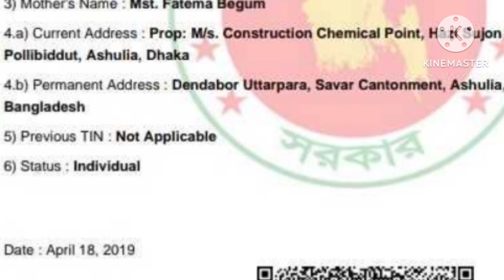Update visiting card, my Picture, tin certificate, YouTube banner, propose water proofing work.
ড্যাম দূরীকরন ,লুনা দূরীকরন ,ওয়াটারপ্রোফিং ,সুপার প্লাস্টি সাইজার , হাই আরলি সেন্থ , ওয়াটার রিডিসিং , হাই রেন্জ ওয়াটার রিডিসিং , তাড়াতাড়ি শক্ত হওয়ার সুপার প্লাস্টি সাইজার , ইটের গাথুনীর মসলায় , ওয়াল প্লাস্টারের মসলায় , পাইলিং ঢালাইতে , বেস ঢালাইতে , কলাম ঢালাইতে , বীম ঢালাইতে , লিন্টেন ঢালাইতে , ফলস স্লাব ঢালাইতে ,টপ ছাদ ঢালাইতে , ছাদে বাগান করতে ,নীট সিমে্টফিনিসিং ,টাইলস লাগাতে , টাইলস পুটিং করতে ,মারবেল লাগাতে ,সব ধরণের লিকেজ বন্ধ করতে, সব ধরণের ফাটল বন্ধ করতে, বিভি্ন্ন কালারের হার্ডেনার তৈরীতে, ফ্লোর, টাইলস, কমড, বেসিন পরিস্কার করতে, পুরাতন ঢালাইয়ের সাথে নতুন ঢালাইয়ের বন্ধন, নীট ফিনিসিং এর উপর টাইলস লাগানোর মর্টার, অটু কিউরিং করার জন্য ব্যবহার করতে,টাইলস এর পরিবর্তে বিভি্ন্ন রং এর ফ্লোর এপোক্সির কাজ ।
Admixture waterproof & super plasticizer বাড়ি বা বিল্ডিং এ নিচে উল্লেখিত সমস্যায় আমাদের সেবা সমূহঃ ✔ বাড়ির ছাদ দিয়ে পানি আসা বা ড্যাম হওয়া (DAMP PROOFING)✔ বাড়ির ছাদ তীব্র গরম হওয়া থেকে প্রতিকার বা বাড়ির জলছাদ বিকল্প (TOP ROOF HEAT PROOFING)✔ ওয়াল, ফ্লোর সব সময় ড্যাম্প হওয়া বা স্যাঁতস্যাঁতে ভাব(Damp proofing)✔ প্লাস্টার, টাইলস পড়ে যাওয়া(Damp proofing)✔ বেইজমেন্টে পানি আসা, ফ্লোর বা ওয়ালে পানি আসা(Concrete Waterproofing)✔ রিজার্ভ ট্যাংক লিকেজ Address:Savar,Ahasoliya, DhakaEngr. Abdul Gafur Mob:Admixture waterproof & super plasticizer  বাড়ি বা বিল্ডিং এ নিচে উল্লেখিত সমস্যায় আমাদের সেবা সমূহঃ  বাড়ির ছাদ দিয়ে পানি আসা বা ড্যাম হওয়া (DAMP PROOFING)✔ বাড়ির ছাদ তীব্র গরম হওয়া থেকে প্রতিকার বা বাড়ির জলছাদ বিকল্প (TOP ROOF HEAT PROOFING)✔ ওয়াল, ফ্লোর সব সময় ড্যাম্প হওয়া বা স্যাঁতস্যাঁতে ভাব(Damp proofing)✔ প্লাস্টার, টাইলস পড়ে যাওয়া(Damp proofing)✔ বেইজমেন্টে পানি আসা, ফ্লোর বা ওয়ালে পানি আসা(Concrete Waterproofing)✔ রিজার্ভ ট্যাংক লিকেজ বা রিজার্ভ ট্যাংক ময়লা পানি আসা✔ Roof Slab, Column, Wall এ ফাটল রিফেয়ার(Crack Repair)বেইজমেন্ট, ওয়াটার ট্যংক, সুইমিংপুল ও রিটেইনিং ওয়ালের লিকেজ বন্ধ করা।• বেইজমেন্ট, ওয়াটার ট্যংক, সুইমিংপুল ও রিটেইনিং ওয়ালের পানি চুয়ানো রোধ করা।• ফ্যাক্টরি/গামেন্টস/ ওয়্যারহাউজের ফ্লোর হার্ডেনার করা।• ওয়াল ড্যামেজ বন্ধ করা।• ওয়ালের লবনাক্ত দূর করা• ইপোক্সি কোটিং ফ্লোরিং (যে কোন কালারের)• ও কন্সট্রাকশন ক্যামিক্যাল সরবরাহ করা
Chemical supply by engineer, take application, আবেদন পদ্ধতি নিশ্চিত করে ইঞ্জিনিয়ার দ্বারা নির্মাণ রাসায়নিক সরবরাহ, how to treat damp walls internally, damp proofing chemicals, what is damp proof, dampness control for roof, method of damp proofing, damp proof or waterproofing chemical, what is dpc in construction, stop rising damp, damp proof course, dampness in wall, chemical DPC, ড্যাম্প সমস্যার সমাধান, বিল্ডিং এ ড্যাম্প সমস্যা, নোনা সমস্যার সমাধান, নোনা প্রতিরোধী কেমিক্যাল, damp problem solution, wall damp treatment, দেয়ালে নোনা, দেয়ালে নোনা সমস্যা, how to treatment damp wall, নোনাধরা, construction chemical in BD, construction process 1 pdf, rmc chemical price in BD, construction chemical market size in BD, construction chemical list , construction chemical products list , base construction chemicals BD, construction chemical company in BD, civil engineering, civil engineering career, what is civil engineering, engineering, real civil engineer, civil engineer, civil engineering jobs, civil engineering basic knowledge, what do civil engineers do, civil engineering major, civil engineering salary, civil engineering degree, civil engineering students, is civil engineering worth it, truth about civil engineering, civil engineering internship, is civil engineering right for me, civil engineering day in the life
construction chemicals, construction chemicals in Bangladesh, construction chemicals manufacturing process, concrete admixtures, admixtures for concrete, water-reducing admixture
construction chemicals manufacturing process, construction chemicals business, construction chemicals civil engineering, concrete admixtures, admixtures for concrete, water-reducing admixture
muscle building chemicals, alchemical building chemicals, riddler trophy ace chemicals building, concrete admixtures, admixtures for concrete, admixtures
concrete admixtures, admixtures for concrete, fair mate
admixtures for concrete, concrete admixtures, admixtures